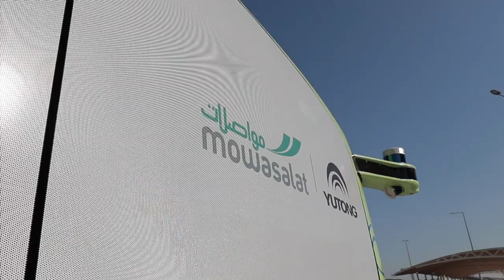وزارة المواصلات تعلن عن تجربة تشغيل قياسية ناجحة للحافلة الكهربائية ذاتية القيادة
تعلن وزارة المواصلات عن تجربة تشغيل قياسية ناجحة للحافلة الكهربائية ذاتية القيادة وعلى متنها عدد من الركاب في مستودع لوسيل للحافلات الكهربائية🔋
وذلك في إطار استراتيجيات الوزارة وأهمها استراتيجية التحول الشامل والتدريجي لمنظومة النقل العام الكهربائي واستراتيجية المركبات ذاتية القيادة
📌 وتهدف استراتيجيات وزارة المواصلات إلى:
⬅️ دعم الابتكار
⬅️ استخدام تقنيات الذكاء الاصطناعي
⬅️ مواكبة التطور العالمي بقطاع النقل والمواصلات
⬅️ اعتماد وسائل ونظم نقل ذكية وصديقة للبيئة
⬅️ تخفيض الانبعاثات الضارة والبصمة الكربونية للدولة
⬅️ تقليل الحوادث المرورية
⬅️ تحسين جودة الحياة
 وقد قام بتجربة التشغيل شركة مواصلات (كروه) بالتعاون مع شركة يوتونج تحت إشراف وزارة المواصلات.
وتعتمد الحافلات الكهربائية ذاتية القيادة في مساراتها على أجهزة استشعار متطورة، وكاميرات عالية الدقة، ورادار يعمل بالموجات فوق الصوتية، لتحقيق أعلى معايير السلامة وخلق بيئة حضرية آمنة ومستدامة
وفي هذا الإطار، قال السيد مسند علي المسند مدير مشاريع في إدارة شؤون النقل العام بالوزارة: “إن هذه التجربة امتداد للنتائج المحققة من التجربة السابقة لتشغيل حافلة كهربائية ذاتية القيادة بدون ركاب داخل حرم مؤسسة قطر بنجاح خلال 2022، كما تواكب التجربة خطط “استراتيجية المركبات ذاتية القيادة”.
ومن جانبه، قال أحمد حسن العبيدلي، الرئيس التنفيذي للعمليات بشركة مواصلات (كروه): “إن التشغيل الناجح للحافلة الكهربائية ذاتية القيادة هو شهادة على التزامنا بالاستدامة البيئية وتبني الحلول المبتكرة. ويُعد هذا المشروع أحد الركائز الأساسية في رحلتنا نحو التحديث الشامل لمنظومة النقل في قطر 🇶🇦

Mowasalat (Karwa), in collaboration with Yutong, has successfully conducted a standard trial operation of an autonomous e-bus with some passengers onboard at Lusail Bus Depot. The trial was carried out under the supervision of the Ministry of Transport.
This comes in the context of carrying out several Ministry of Transport’s strategies, most importantly, the strategy for gradual and comprehensive transitioning to electric transit system, and the Autonomous Vehicles Strategy the MOT launched last September, and which aims at supporting innovation and the use of A.I. technologies and keeping up with global advancements of the transportation industry.